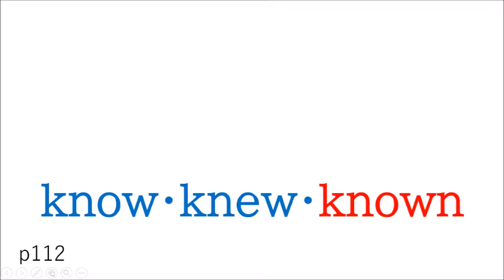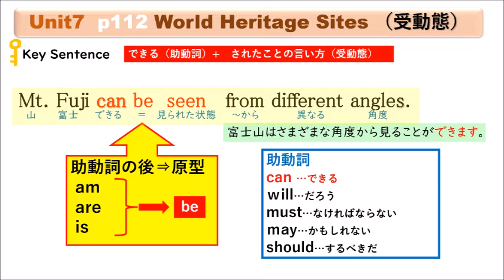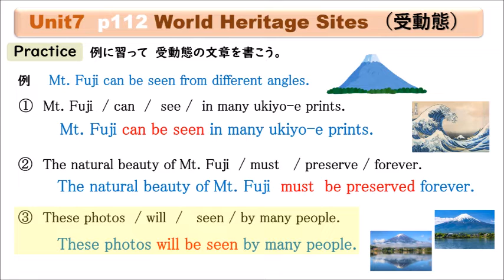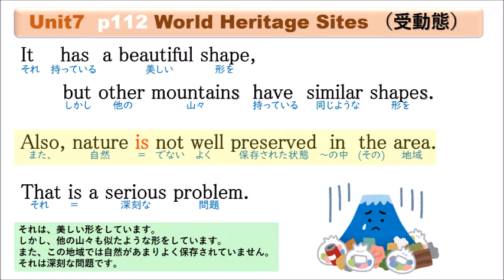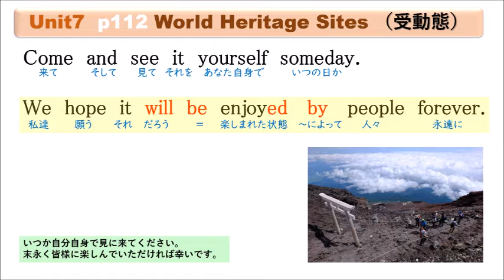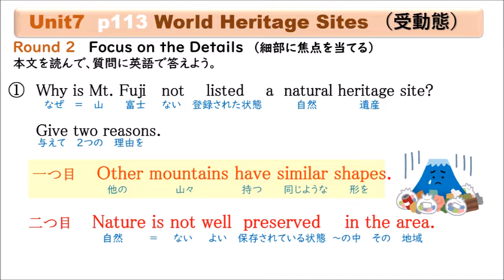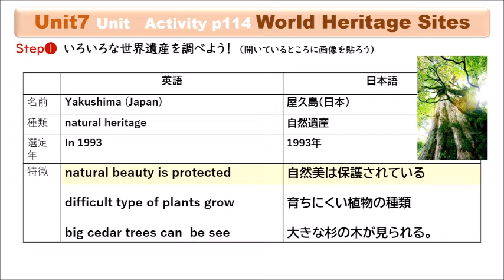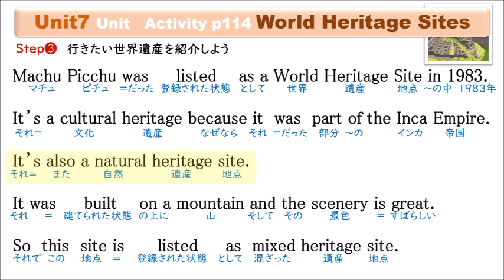【中学2年英語】ニューホライズンUnit7 「World Heritage Sites」 ｐ112～114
00:00　案内
00:08　いっしょに単語の練習　ｐ110
00:37　日本語で答えよう　ｐ110
01:18     英語で答えよう　ｐ110
02:00　Key  sentence (重要文）助動詞+受動態
02:47　Practice（練習）
03:39　Read and Think➁　訳あり
08:02　Read and Think➁　訳なし
09:01　p113   Round1
09:23　p113   Round2-1
09:51　p113   Round2-2
10:11　p113   Round2-3
10:24　p113   Round3
10:57     p114  Unit Activity Step❶　マチュピチュ
11:31     p114  Unit Activity Step❶　屋久島
12:00     P114   Unit Activity Step❷ー１
12:21     P114   Unit Activity Step❷ー2
12:37     P114   Unit Activity Step❷ー3
12:54     P114   Unit Activity Step❸